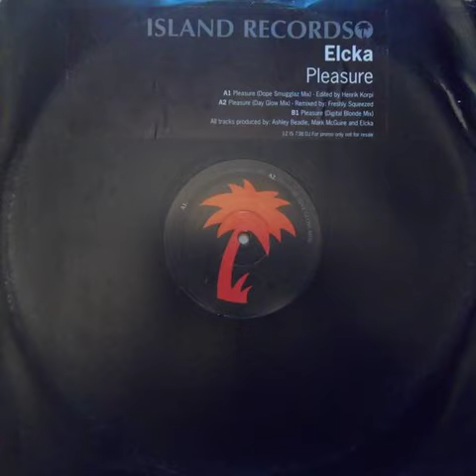Elcka - Pleasure (The Digital Blonde Remix) [1999] [Island Records – 12 IS 738 DJ]